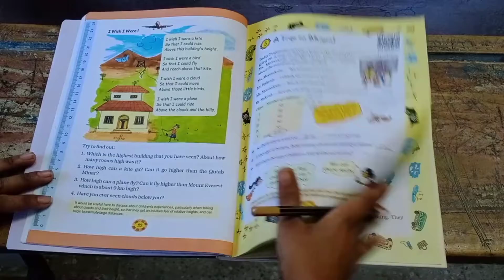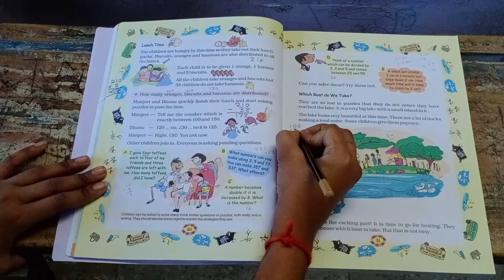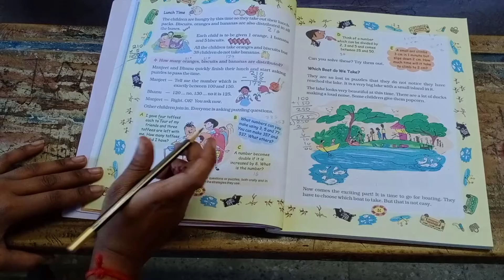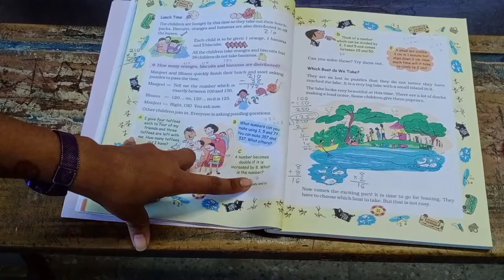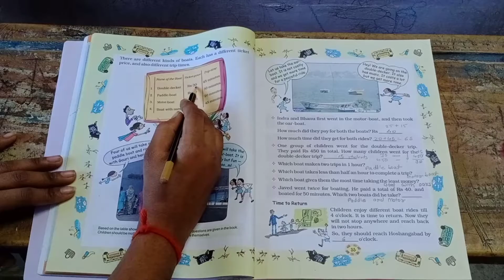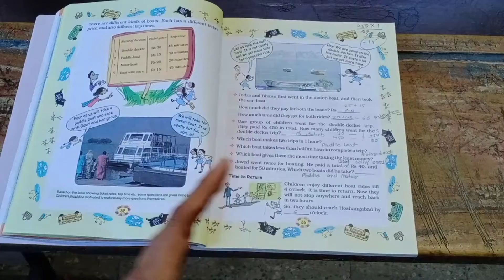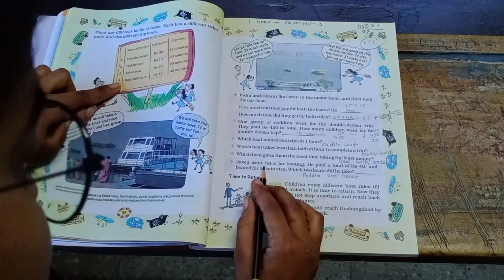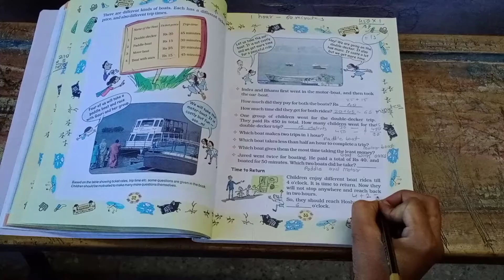Std - 4 Maths (Chapter - 3 A trip to Bhopal) (Part - 2)